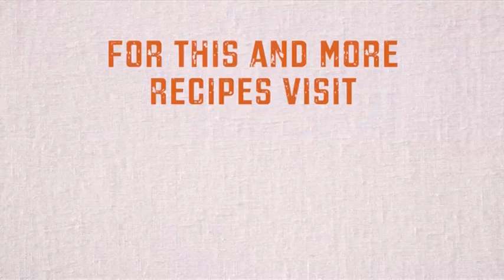Urban Rajah: Masala Crusted Whitebait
I've selected a recipe which is terrifically quick, laughably simple and commands rock star status in the taste category. Masala Crusted Whitebait will earn you new best friend prominence.